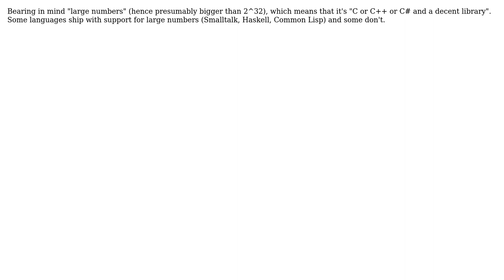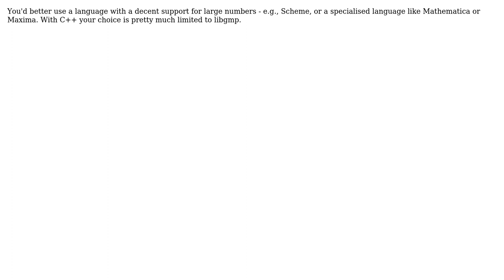Software Engineering: learn the programming language for computing functions about integers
With thanks & praise to God, and with thanks to the many people who have made this project possible! | Content (except music & images) licensed under CC BY-SA | Music | Images & others | With thanks to user SK-logic user Omega Centauri user LennyProgrammers user John Bode user Frank Shearar user asd and the Stack Exchange Network Trademarks are property of their respective owners. You are responsible for your own actions.